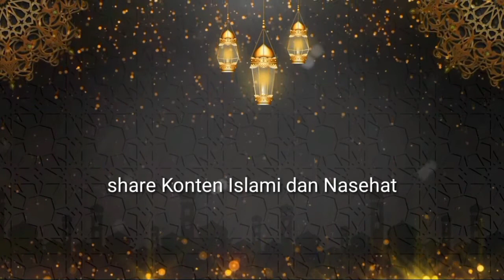SHAHIDUL AULIA | DÔNYA KATOE KIAMAT (Lirik) LAGU ACEH TERBARU PALING MERDU & SYAHDU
@TgkAswandiOfficial Senandung emas dan syahdu "DONYA KATOE KIAMAT" Cover by Tgk Shahidul Aulia. Sya'ir Aceh sangat enak di dengar dengan suara super tinggi dan kuat.

Lirik: Shahidul Aulia
Produksi: @TgkAswandiOfficial
APK editor: KineMaster
Tahun: 2022